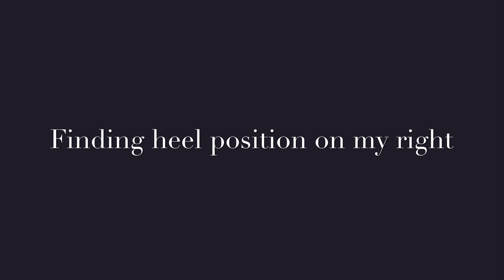365daysoflearning Day 16